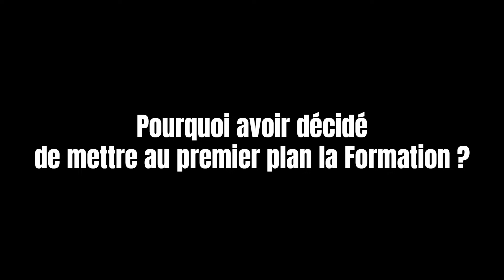Identifier et maîtriser les risques pour mieux protéger en France et à l'international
Identifier et maîtriser les risques pour mieux protéger en France et à l'international : la mission du Groupe SP2 – Interview de Wilfried Plenk, Directeur général ‐ La Minute Info

Pour cette Minute Info Spéciale Interview, ANews Sécurité a rencontré Wilfried Plenk. Au cours de cet entretien, le Directeur Général du Groupe SP2 nous présente le Groupe SP2, groupe spécialisé dans la protection rapprochée des personnes et les formations en sûreté et sécurité, et revient sur l’importance de cette entreprise de sécurité basée à Vernon.

- Quelques chiffres probants
- Quelle typologie clients ?
- Pourquoi avoir décidé de mettre au premier plan la Formation ?
- Pour terminer, une anecdote à nous raconter ?

Pour aller plus loin : retrouvez l’intervention de Pascal Aumont, Fondateur et Président du Groupe SP2, dans l'émission TOP SECU de mars 2024

Réalisé par Baptiste Vinas

Chef d’édition : Eric de Riedmatten
Directrice pôle sécurité-sûreté : Virginie Cadieu